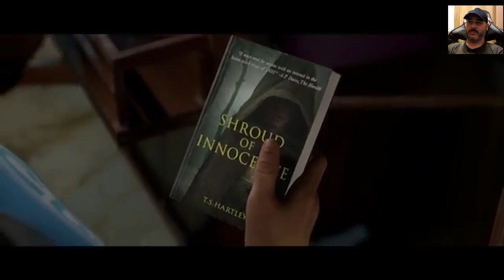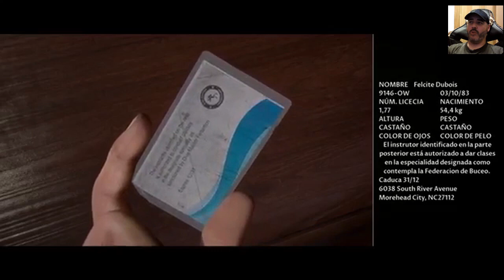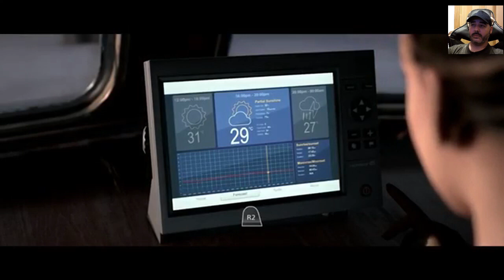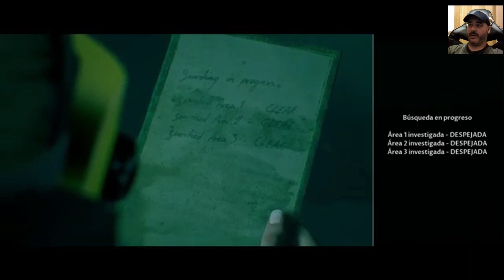MAN OF MEDAN (PS4) Capítulo 02. Visita inesperada.